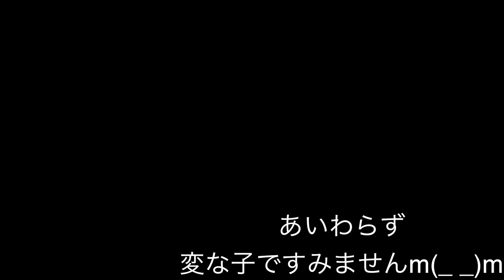【モトブログ】１１岐阜東濃ツーリング 付知峡・下呂・道の駅 ぎふ清流里山公園【Harley-Davidson XL883L】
【撮影日 10月14日(日)】

うっちーモトブログ第11弾‼︎

◎Harley-Davidson XL883Lで行く◎
【岐阜 東濃ツーリング】
今回のツーリングルートは付知峡・下呂・道の駅 ぎふ清流里山公園までとなります。
岐阜東濃地方のお勧めツーリングルートです♪

笑いあり・涙あり・恐怖映像あり・・・

久々Go Riderさんとのコラボツーリングとなります☆
【Go Riderさんバージョン】

マスツーリングのYAEH!・・・
4人の会話・・・
そして絶景をお楽しみください☆

バイクのよさ・ツーリングの楽しさ・人との繋がりをイメージして編集しております。

是非とも最後までお付き合い下さい。

【BIKE】Harley-Davidson XL883L

【camera】SONY HDR-AS300
   YouTube オーティオライブラリー